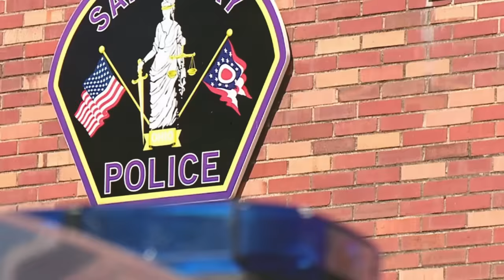Dumbest Criminals: July-Sept 2023 (Crimes Of The Week Compilation)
Hey Everyone, Nigel and Luke here! Well, as hard as it is to believe we are now three quarters of the way through 2023. If you’ve been turning into the channel for awhile now then you likely know that can mean only one thing — it’s time for another quarterly instalment of Dumbest Criminals — our compilation series where we take look at some of the dumbest criminals and crime stories that we’ve covered so far in a given year on Crimes of the Week.

One thing to keep in mind is that these segments have not been edited since they appeared in their respective lists, so references to specific days of the week as well as other small details may no longer apply. As always, be sure to let us know in the comments below if you enjoy this series, and look out for another one of these videos later in the week covering stories exclusively from the international addition of our show. With that out of the way, let’s get to the video.

Chapters:

00:00 - Intro
00:59 - Atlanta, Georgia
03:18 - Spring Hill, Florida
05:12 - Dunedin, Florida
06:34 - Claycomo, Missouri
08:36 - Port Orange, Florida
11:21 - Huron, Ohio
13:38 - Sandusky, Ohio
15:31 - Daytona Beach, Florida
18:56 - Panama City Beach, Florida
20:55 - Monticello, Arkansas
22:28 - De Leon Springs, Florida
24:42 - Vincennes, Indiana
26:01 - Lancaster County, Nebraska
28:04 - Vero Beach, Florida
29:37  - Phoenix, Arizona
31:17 - New Haven, Michigan

Are there any other stories from this year that you think should have made our list? As always, if you enjoyed our video don’t forget to like and subscribe to crime zone for more true crime content like this, making sure to hit the notification bell to stay up to date with our latest release.